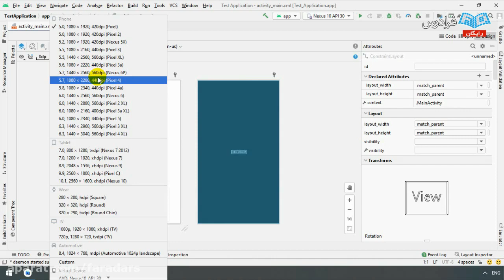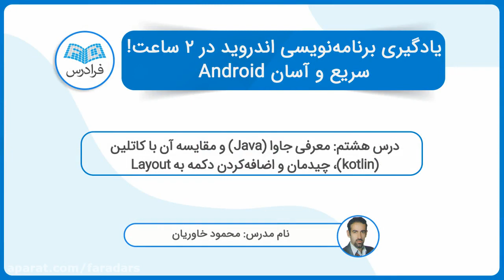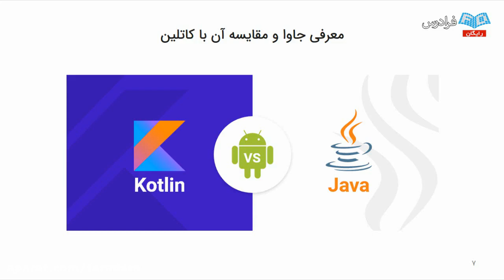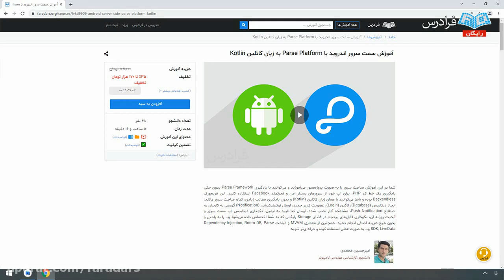Teach Your Child higher education conferences in 101 Easy Lessons